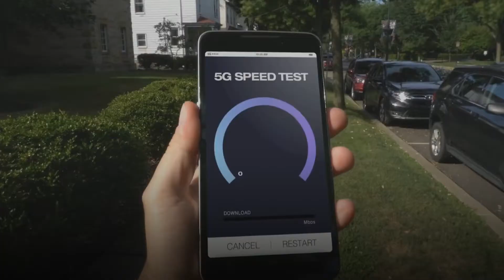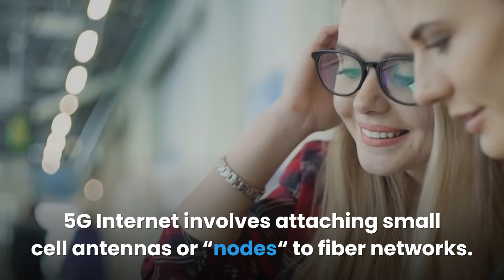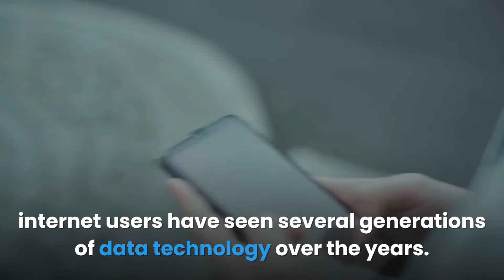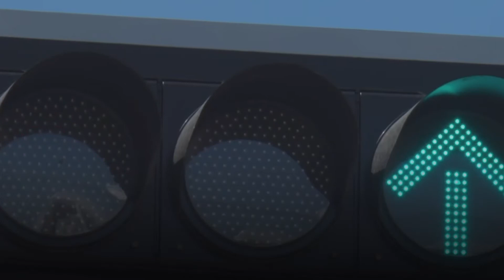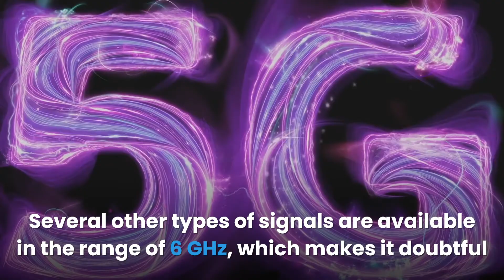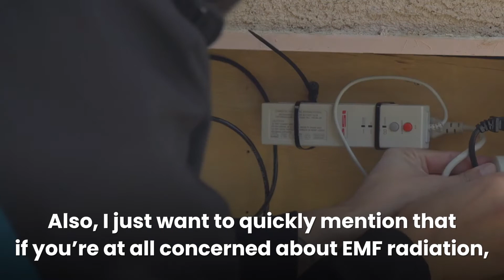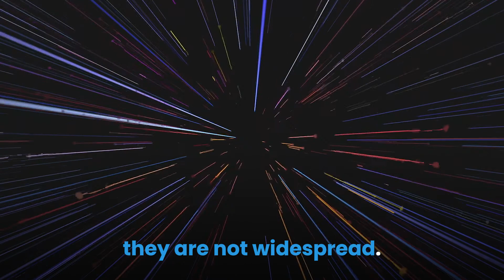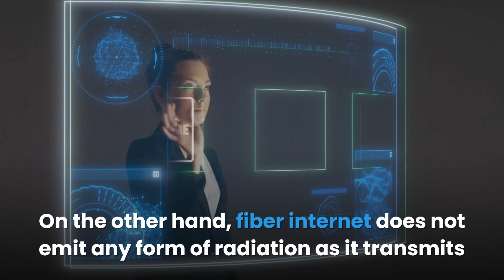How Does 5G Compare to Fiber Internet? | EMF Protection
Both 5G and fiber Internet (or fiber optic cables) are ultra-fast technologies that ensure high-speed connectivity. Although these internet services are still in their early stages in terms of availability, the next few years are bound to see them have increased users and bandwidth.

While 5G relies on small cell antennas installed across a town or city to ensure high-speed internet in your home and community, fiber internet uses a cutting-edge technology that provides ultra-fast internet through fiber optic cables. These networks are posed to help each other improve.

Both 5G networks and fiber Internets have a host of associated benefits and drawbacks that will be considered in this article, among others. Ensure you continue watching.